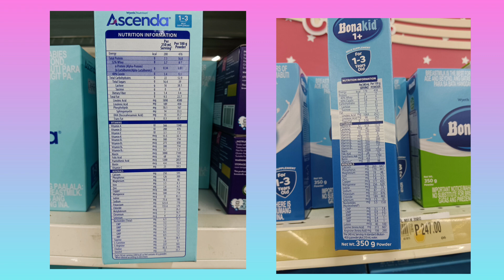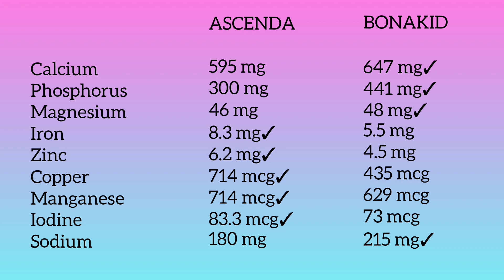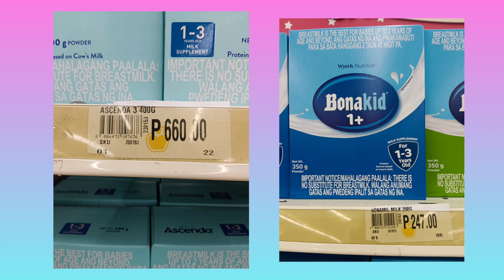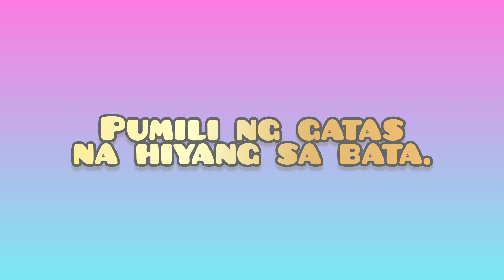Ascenda VS. Bonakid, Nutrition Facts Based Review